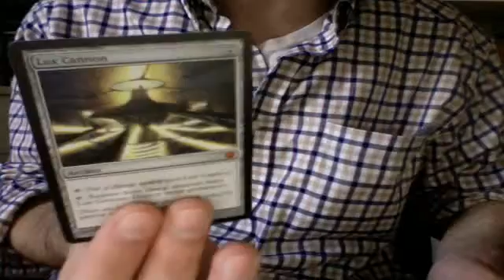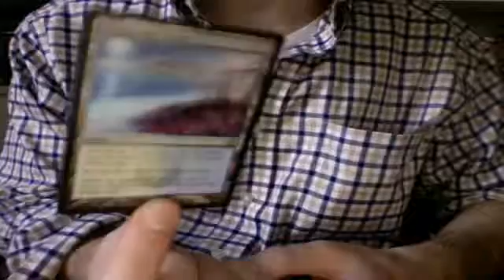100 Sub Opening - 4 Scars 1 Beseiged - Awesome!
Thanks so much everyone! Awesome pull!